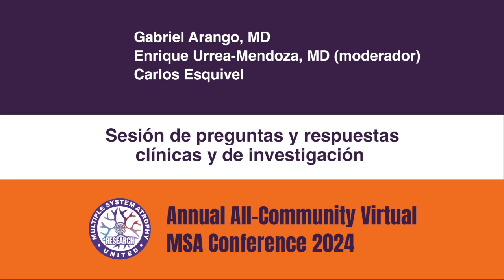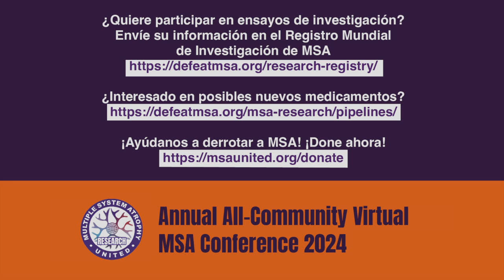Sesión de preguntas y respuestas español 2024 (2)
Panelists:
Gabriel Arango, MD (Bogota, Colombia)
Carlos Esquivel (Mexico)

Moderator:
Enrique Urrea-Mendoza, MD (Tallahassee, Florida, USA)